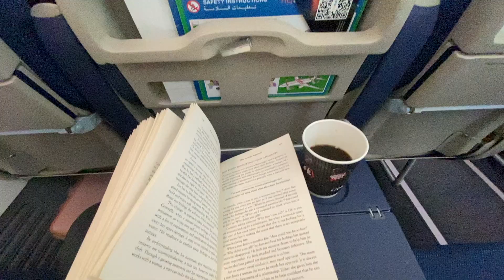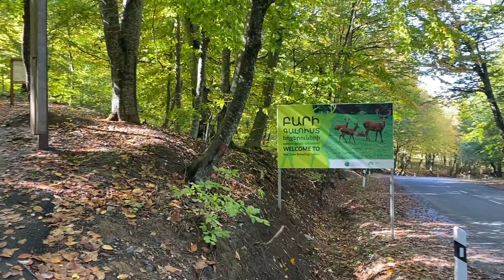TRAVEL ARMENIA | Emirates Cabin Crew Flight Attendant Vlog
Welcome to Armenia! Come and explore this beautiful country with me as I see and do as much as possible!

Places I stayed:
California Boutique Hotel

Tour Guide: Razmig
High Tour Armenia

Places I visited:
- Charent’s Arc
- Garni Temple
- Symphony of Stones
- Geghard Monstery
- Mother Armenia Monument
- Sevanavank Monstery
- Sevan Lake
- Dilijan Deer Park
- Haghartsin Monastery
- Cafe #2 Dilijan

Hi, I'm Danielle Murnane, a travel vlogger from Melbourne, Australia. I'm currently working as cabin crew for Emirates Airlines based in Dubai, UAE. It's my mission to travel the world and I invite you to come on this journey with me!